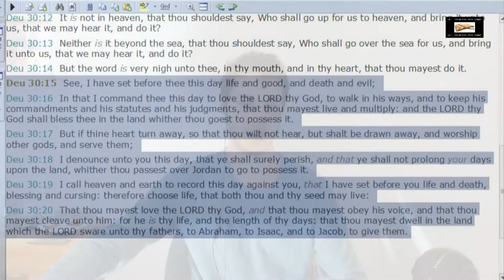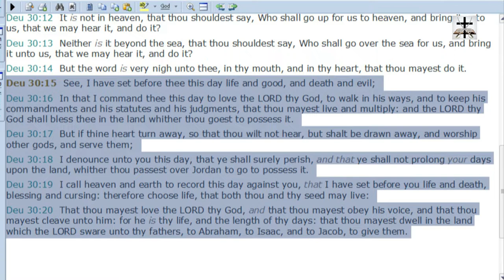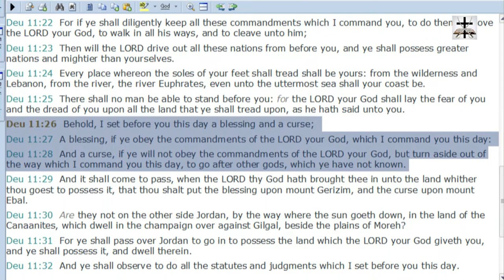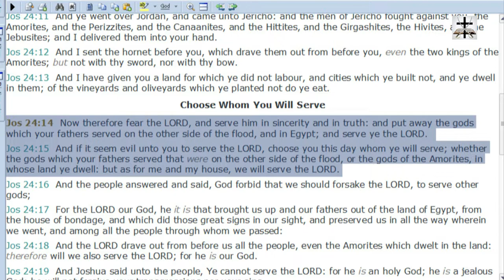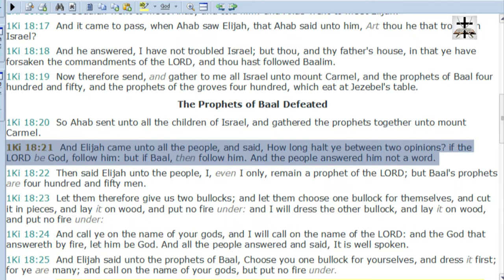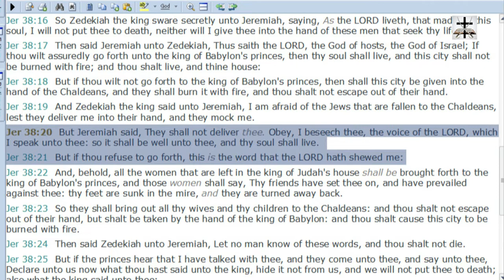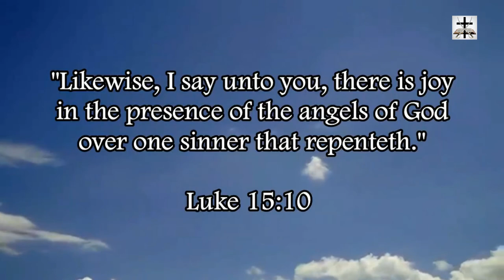Calvinist Heresy Of Denying Responsibility And Ability Of Free Choice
Refuting the Calvinist heresy which denies personal choice and ability of free will choice! The scriptures clearly teach the ability of free choice and contrary choice (Pro. 1:29-31; Lev. 26:14-21; Josh. 24:14-22, etc.)